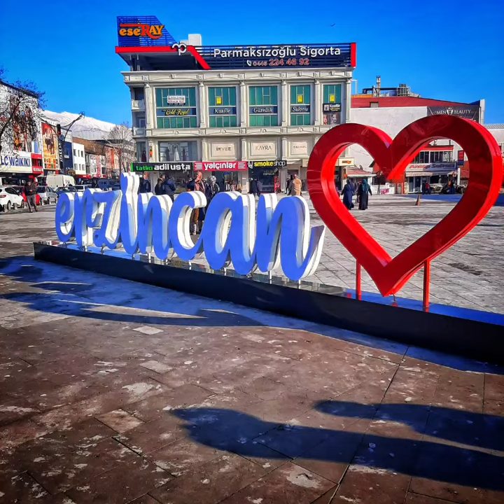Erzincan Dörtyol'dan Bütün Erzincan Sevdalılarına Selamlar